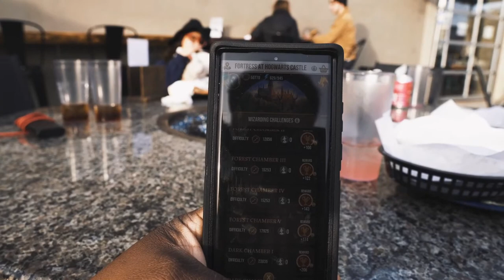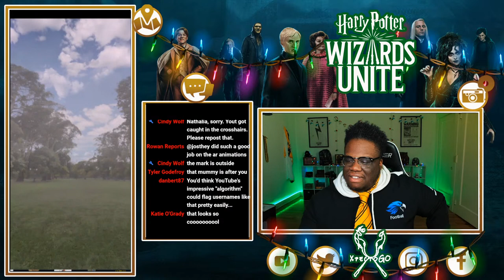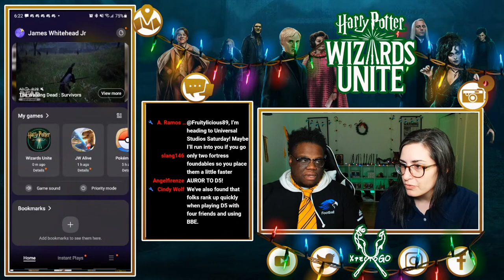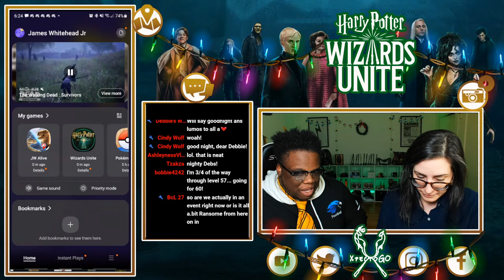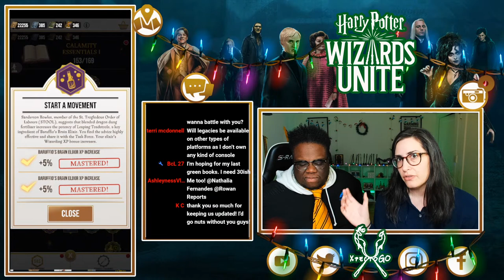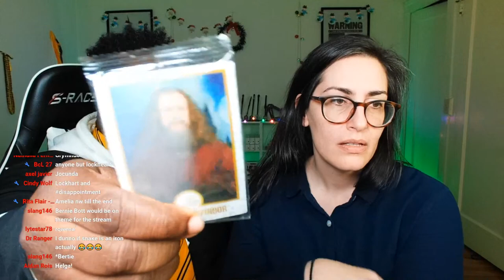WIZARDING WEDNESDAY (6/12) - Bellatrix Lestrange || Lethal Event || Wizards Unite || XpectoGO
LIVE for Wizarding Wednesday
Join us a we dueling Bellatrix Lestrange and other Lethals! While also riding the Knight Bus w/ you, and talking changes to the December Calendar! Let's play Wizards Unite.

💌📭 MAIL -
417 W 20th

👥 J O I N:
XpectoGO Disocrd:

⚖C O P Y R I G H T S:
- All images and names owned and trademarked by J.K. Rowling, Warner Bros., Niantic, Portkey Games and Jam City are property of their respective owners. harry potter wizards unite wizards unite knight bus